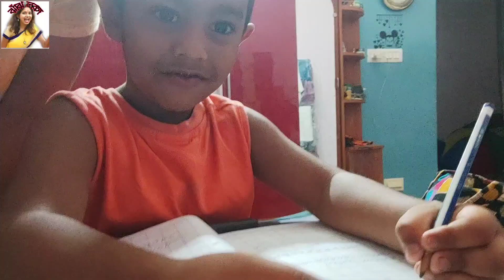a cloudy day/jhaaj labanga